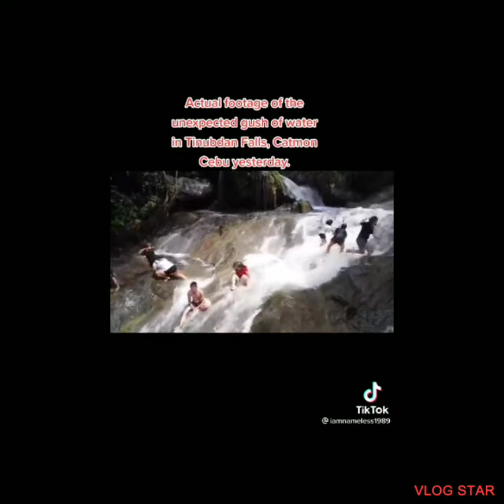Actual footage of the unexpected gush of Water in Tinubdan falls,Catmon Cebu Yesterday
Excursion ng isang pamilya nauwi sa trahedya FlashfloodsaTinubdanFalls, Catmon, Cebu)

Ayon sa Catmon PNP, patuloy pang pinaghahanap ang mag-ina na sina Jacel Alastra, 32, at ang 7-taong anak nito na si Princess.

Nakita naman ang walang buhay na katawan ng pamangkin ni Jacel na si Kent Jude Monterola, 17, noong Linggo ng gabi.

Masayang naliligo ang pamilya sa falls ng biglang bumulwak ang rumaragasang tubig na naging dahilan ng pagka-anod ng tatlong biktima.

Reminder this Video is not a Copyright